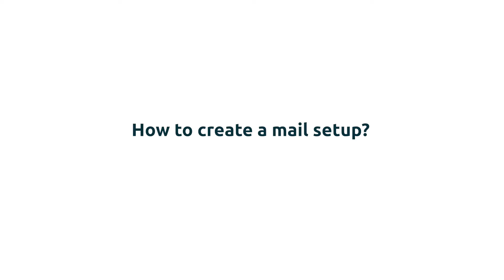PromptTech | Laundry Manager | Mail Setup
Welcome to Laundry Manager. Isn't it tiring to do all your transactions, reports, and calculations on your own? You are at the right place as we present you with an ultimate solution. PromptTech Laundry Manager application helps you take care of transactions and revise all your reports. It also allows you to handle customer service better. With this cool and easy-to-use application along with our POS interface, you can manage every aspect of sales and services easily. By switching from manual mode to a systematic model with the laundry manager, you'll be able to manage payments, print receipts and send notifications by email, SMS or Whatsapp. So! Let's get going! We invite you to try our application once and experience the difference by yourself.

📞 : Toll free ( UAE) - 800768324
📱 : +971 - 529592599